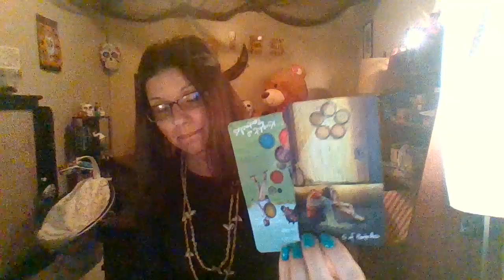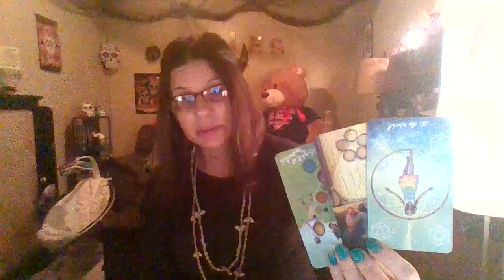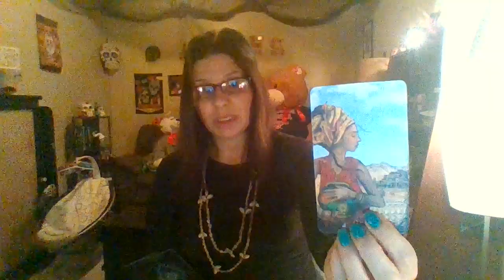Capricorn January 14-21 2020 THEY ARE ONLY AROUND FOR THE MONEY!